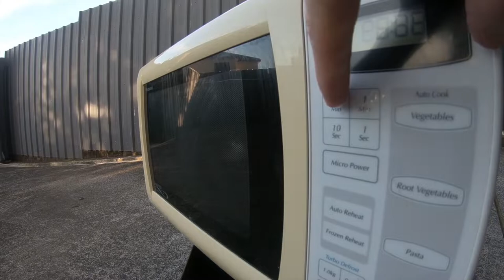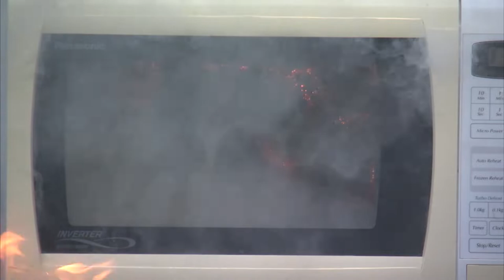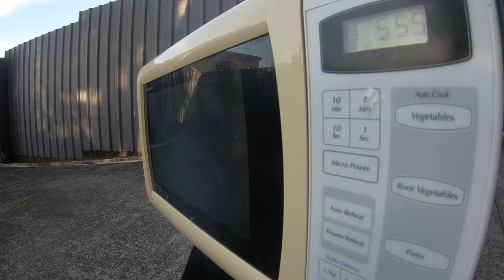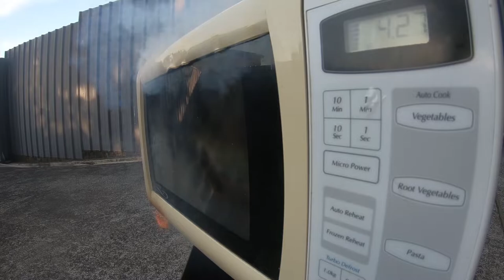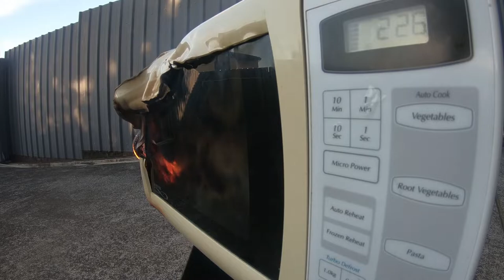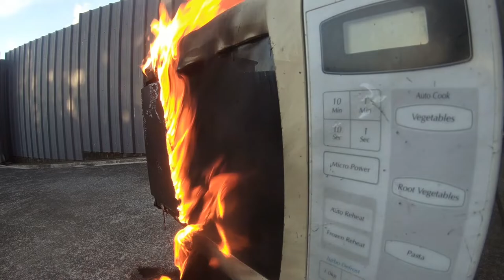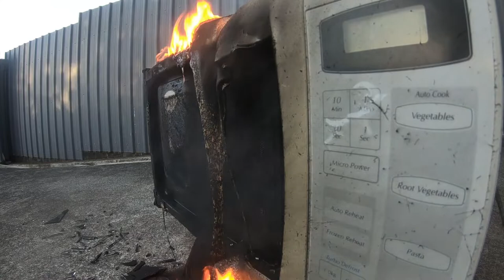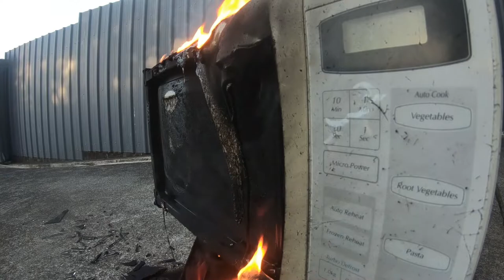Aerosol cans in Microwave oven full video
WARNING   DO NOT TRY THIS YOURSELF  !

What happens when you fill a microwave oven with empty aerosol cans and turn it on ?

Real time speed ,  starting at 3 minutes in,  a few seconds before the fire starts.

Oven was set to high and to run for 10 minutes,  Within a few minutes the oven caught fire but there was no explosion.   Kind of surprised this happened as I imagine it would not be uncommon for kids to do this accidentally or otherwise,  or even adults to leave a fork or something  metal in a microwave,  would definitely set a house on fire if inside.

This model is about 20 years old though.